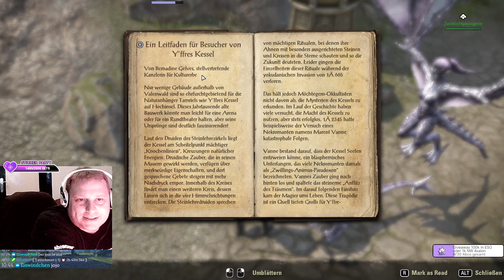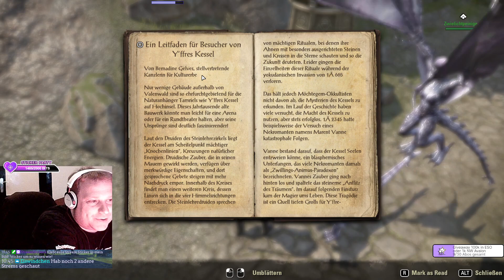Elder Scrolls Online High Isle [12] Druidin Ryvana - Von Rittern und Schurken - Hauptstory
Elder Scrolls Online High Isle [12] Druidin Ryvana - Von Rittern und Schurken - Kampagne

Ich spiele meinen Zauberer im Prolog zum Kapitel "High Isle". Ein Teil von der Jahresstory "Das Vermächtnis der Bretonen".

Hier könnt ihr TESO bestellen:

Publisher: Zenimax/Bethesda
Spielseite: